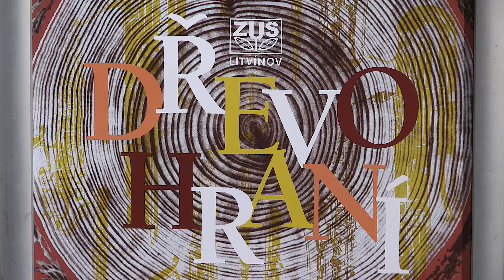8 Duo fletna kytara Vysoké Mýto absol vitez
Duo flétna kytara ZUŠ Vysoké Mýto absolutní vítěz